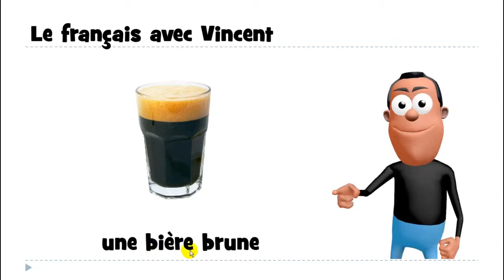1 mot par jour # une bière brune